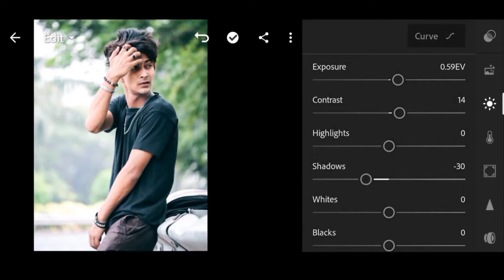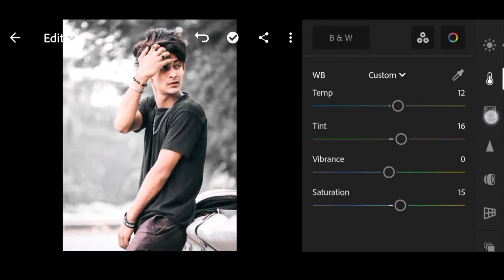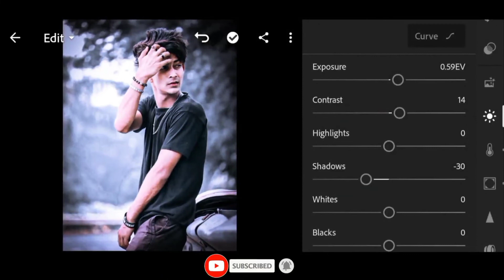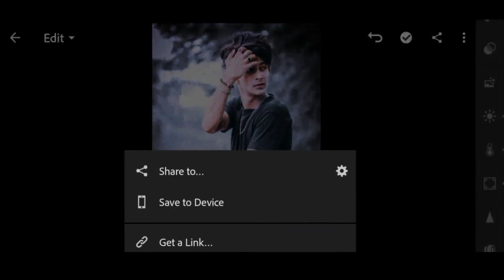Lightroom Greg and blue colour grading Lightroom photo editing tutorial|. new photo editing